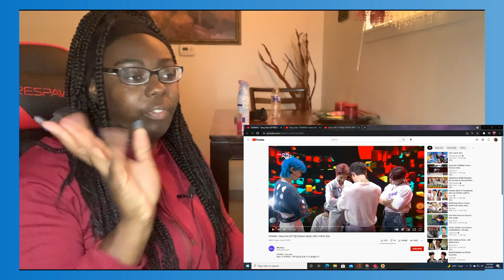Stray Kids- Domino Live Stage & Dance Practice||REACTION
Are you kidding me?!!! These 8 men will be the death of me Lol They are too good.